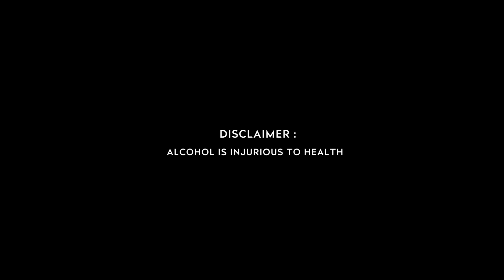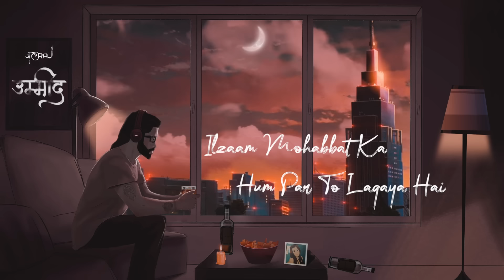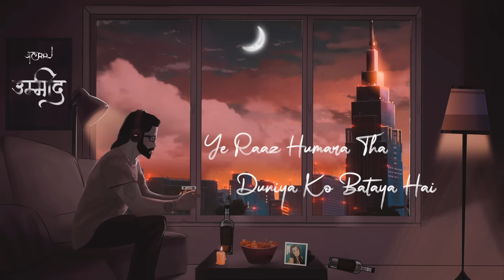Ilzaam Mohabbat Ka - JalRaj (Official Video) | New Hindi Songs 2022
Have you ever been betrayed by the one you loved the most? 'Ilzaam Mohabbat Ka' is all about that.
It was never supposed to be a part of our album 'Ummeed' since we wrote it casually a couple of days ago. But the way it turned out in the end, we knew it had to be a part of Ummeed.
We're sure many of you would relate to it. If you do, let us know by liking, commenting and sharing it.

Audio Credits :
Vocals - JalRaj (Rajat)
Lyrics - JalRaj
Composer - JalRaj
Music production, mix & master - JalRaj

Video Credits :
Illustration & Animation -  Technorate Animations

Lyrics :

Ilzaam mohabbat ka
Hum par to lagaya hai...
Kudrat Ki adalat se
Khud ko to bari karte. x2

Ke gair adaaon se
Barbad kiya tumne..
Tumhe paa na sake hum par..
Afsos nahi karte...x2

Haan pyar kiya humne
Har baar bataya hai...
Fitrat ka pata hota..
Izhaar nahi karte...x2

Ilzaam mohabbat ka
Khud ko to bari karte...
Izhaar nahi karte...

Hum maan chuke hote
Ke ishq nahi tha vo
Nakhush the agar itne
Zaahir to kabhi karte...x2

Ankhon se zeher tumne...
Kya khoob pilaya hai...
Neeyat ka pata hota...
Ek ghoont nahi bharte.

Ke aaj ye kehne par
Majboor kiya tumne..
Varna hum zakhmo ko
Bazaar nahi karte...x2

Ye raaz humara tha..
Duniya ko bataya hai..
Ae kaash ki hum tumko
Humraaz nahi rakhte.

Ilzaam mohabbat ka
Humraaz nahi rakhte.